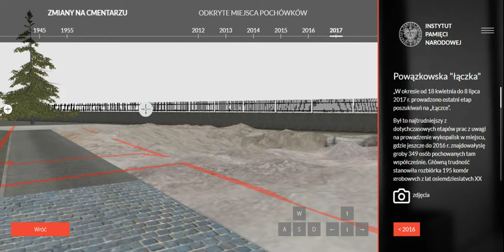Mapa Miejsc Pamięci Narodowej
Instytut Pamięci Narodowej udostępnił Mapę Miejsc Pamięci Narodowej. Na początek możemy dzięki niej zobaczyć w formie wizualizacji 3D, jak zmieniała się tzw. Łączka na warszawskich Powązkach, gdzie grzebano ofiary terroru komunistycznego. Więcej o mapie